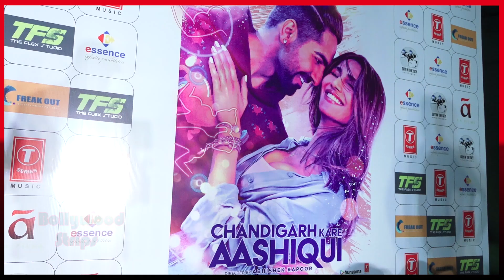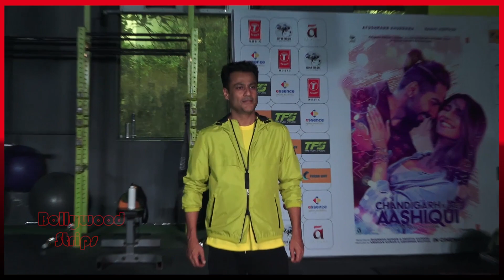OHH Kya Workout Hai 😋😍Vaani Kapoor In Very Bold Avtaar Arrived To Organise Fun Workout Session